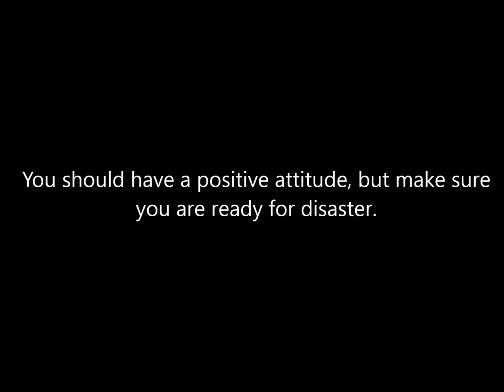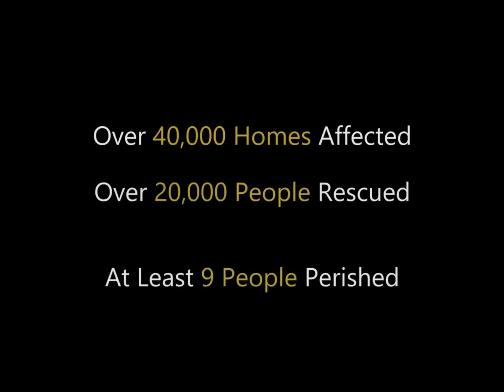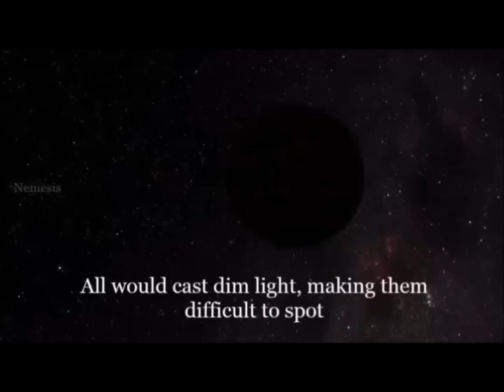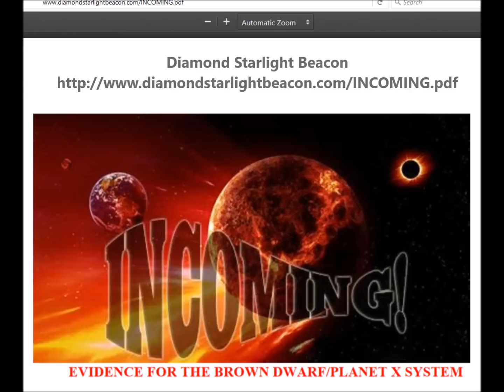Planet X Wrecking Ball is Swinging our Way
Video Contribution: Diamond Star Research